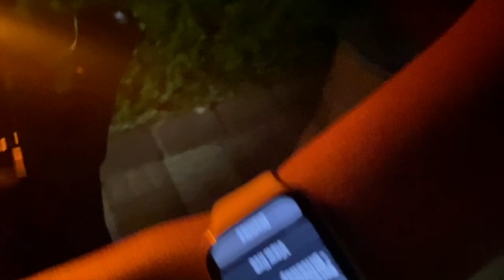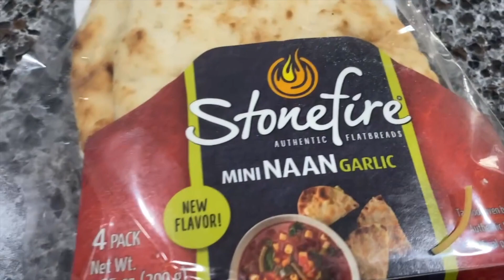Mamorial Day,Lleve a Eliana al Hospital,A Mami casi la Pica una Culebra